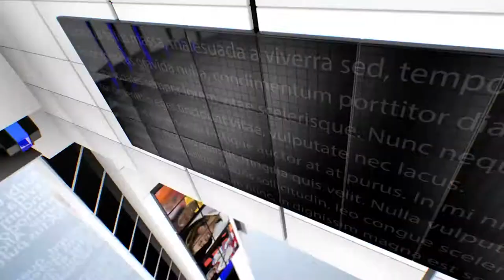IPN NEWS - नवागढ़ थाना के द्वारा ट्रैक्टर चोरी का आरोपी पकड़ाया